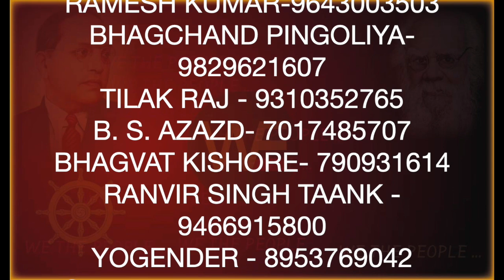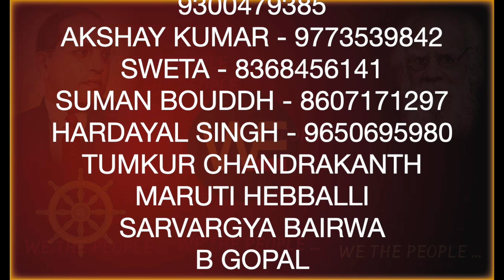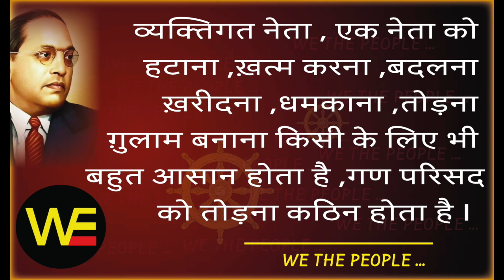ज़िद्द... जुड़ने की, WE THE PEOPLE LIVE 28.9.21 /Sudhir Raj Singh/Pali